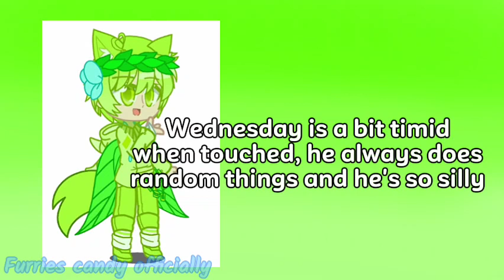About Dayhumans Wednesday 🦘💚🍃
Wednesday orangnya agak penakut ketika disentuh, dia selalu melakukan hal random dan dia begitu konyol.
dia tidak suka berdebat dan dia akan mudah mengambek jika seseorang mengganggunya. tetapi dia setia kepada semua orang. jika elemennya bekerja, dia akan bisa terbang menggunakan daun dipunggungnya yg merupai sayap.

Wednesday: He/Him 🦘💚🍃🌲✨